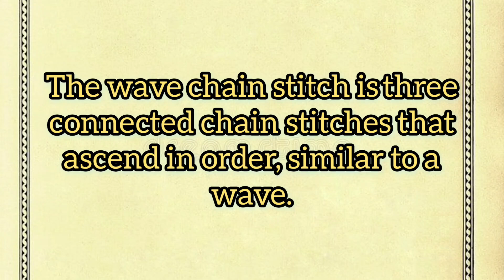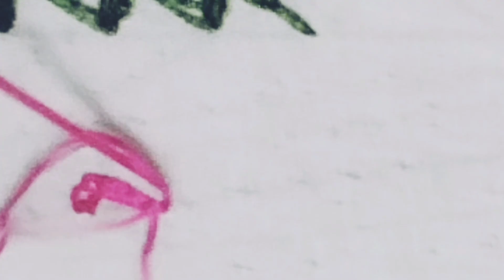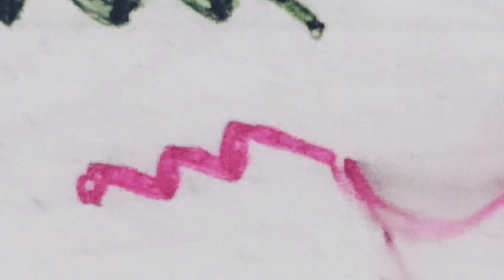wave chain stitch